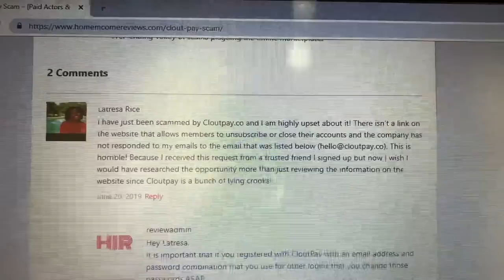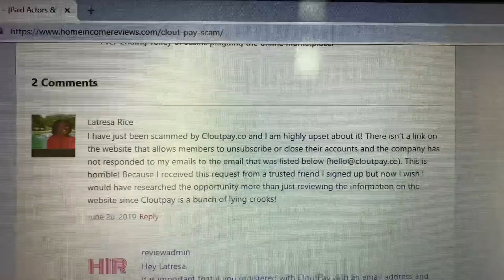Clout Pay Is A SCAM 😡 | Payment Proof (Youll Never See It)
CloutPay.Co Is A Scam! People are getting mislead and leading their friends down this path as well. Do not use this app they will steal your information!